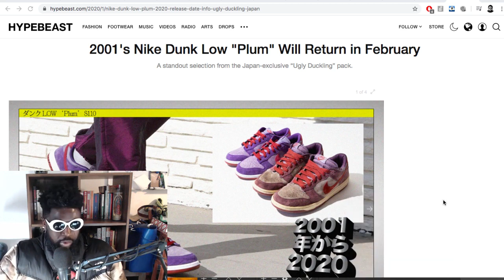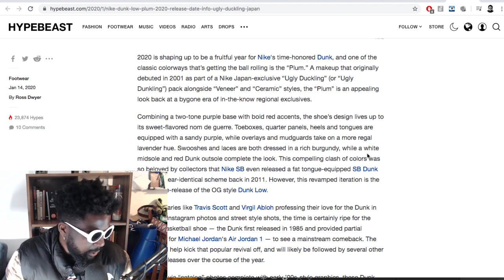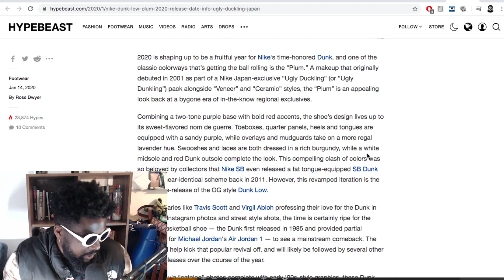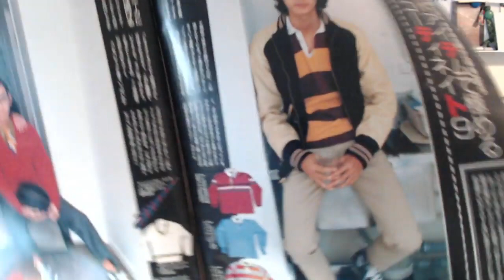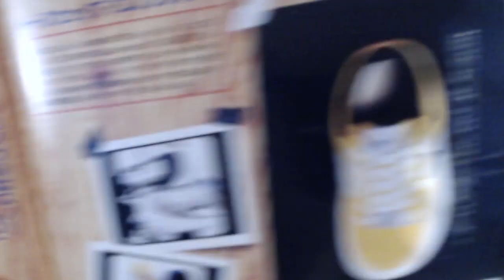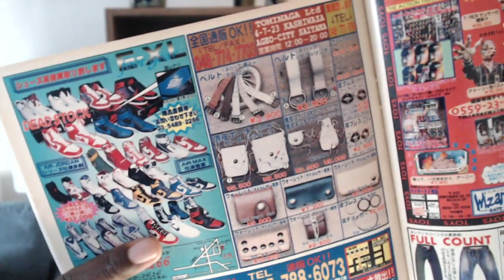The Nike Dunk Hype Is Stupid